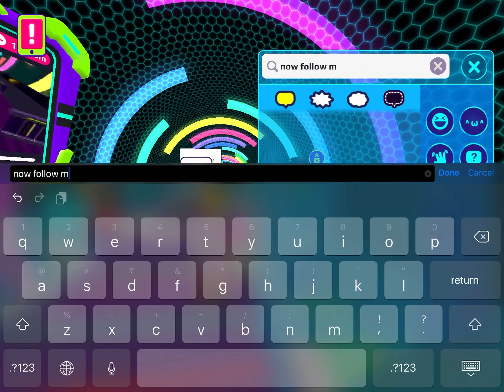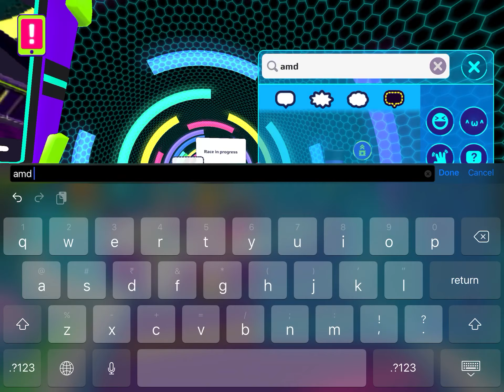HOW To DOUBLE jump in PKXD😧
Firt press that action
And press jump
It makes double jump
Bye